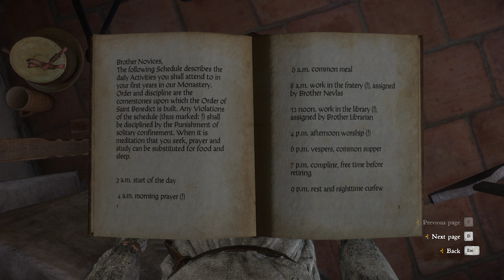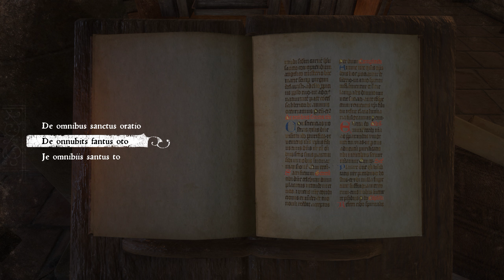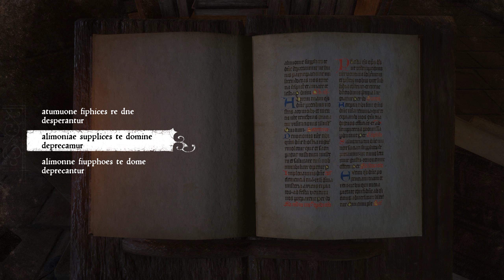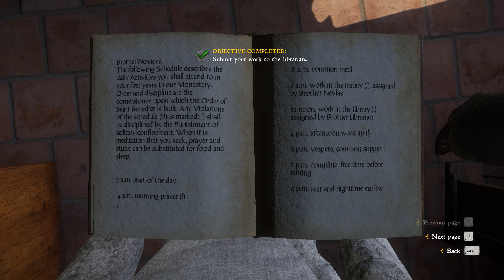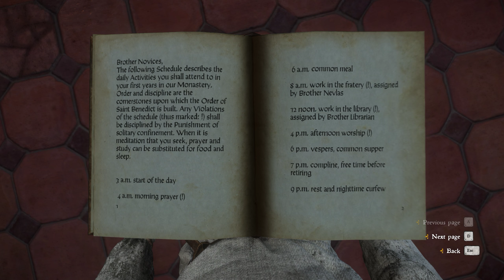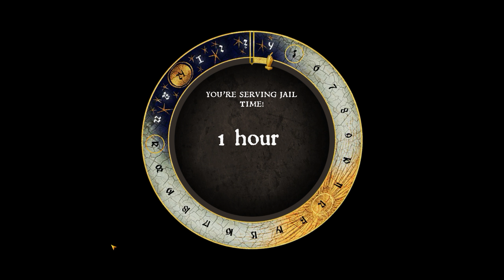Kingdom Come: Deliverance - Part 29 - Purgatory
Kingdom Come: Deliverance is a historical RPG set in 15th-century Bohemia where powers clash for the throne of the kingdom.